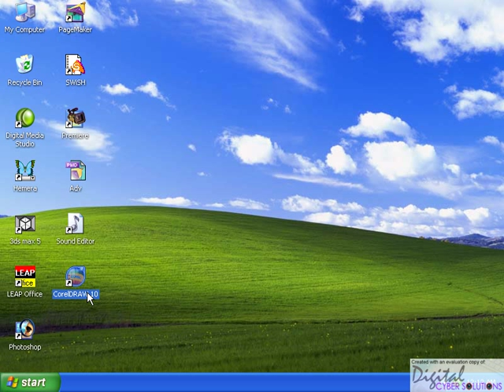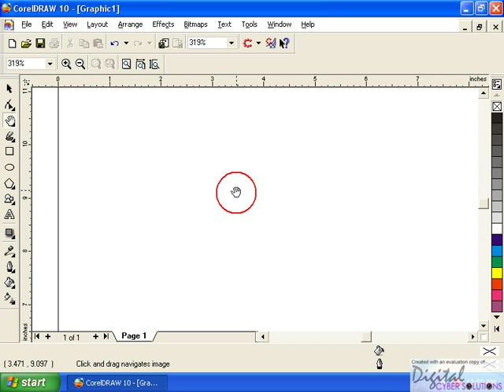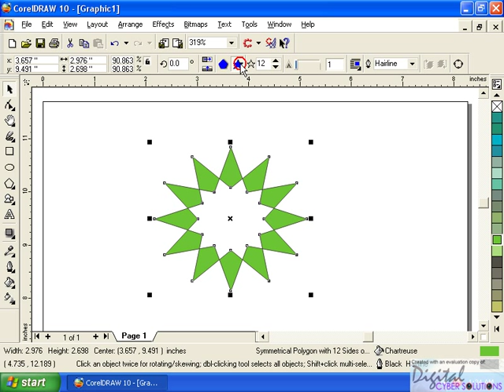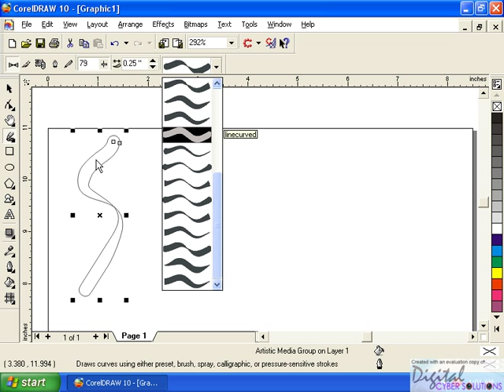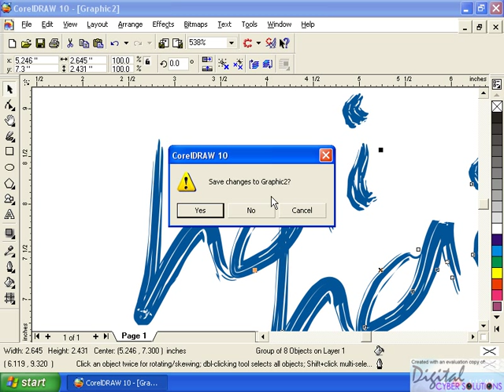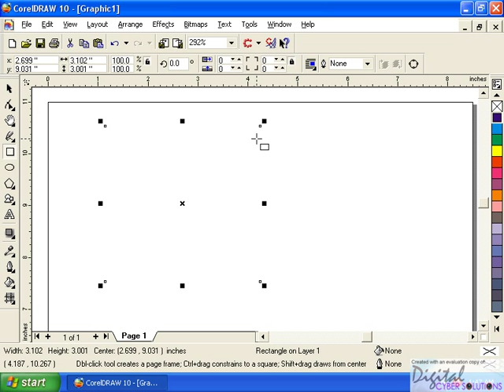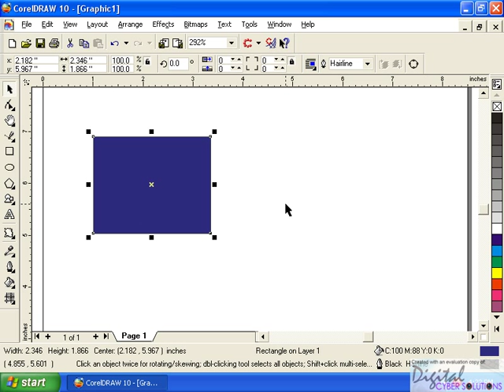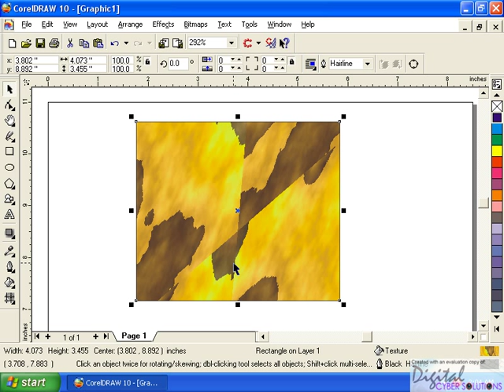full length movie tutorial Kerala part 1 of 3 Computer.no1guru.com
see more tutorial in malayalam
Computer Aided Video Tutorial Visual Studio 6 go how to learn asp.net? how to learn web programing? how to learn computer myself? how to learn Photoshop myself? how to learn flash myself? how to learn SQL myself? മലയാളം